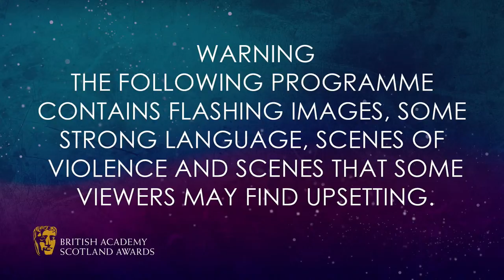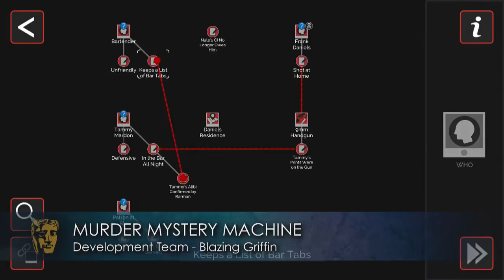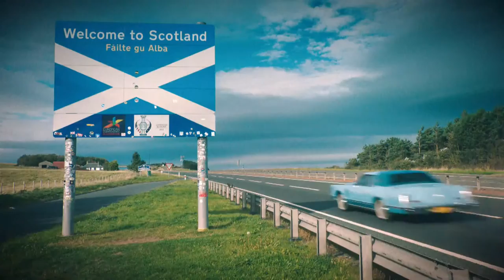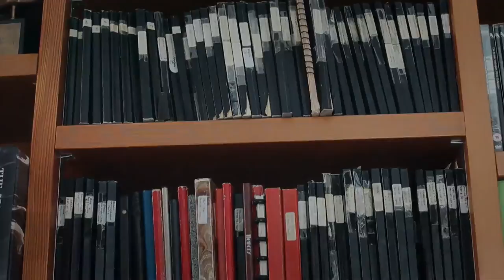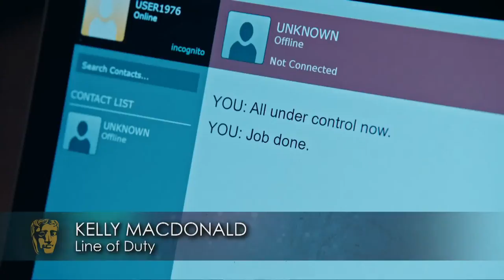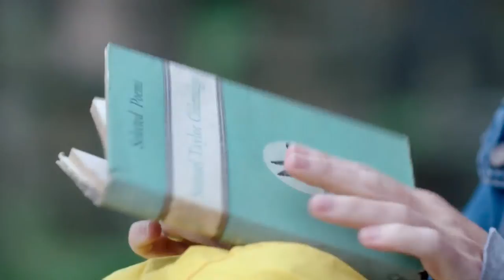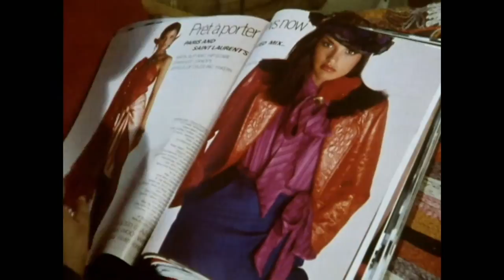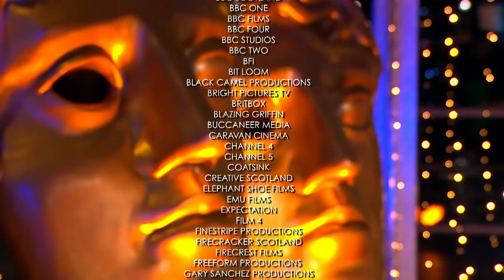BAFTA Scotland Awards 2021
Join us for the BAFTA Scotland Awards 2021 on Saturday 20 November at 4.30pm GMT ✨🏴󠁧󠁢󠁳󠁣󠁴󠁿

We will be broadcasting right here! Edith Bowman will be our host for the evening, who will be joined by special guests to reveal our winners. Who will take home the gong? Register to find out 👀